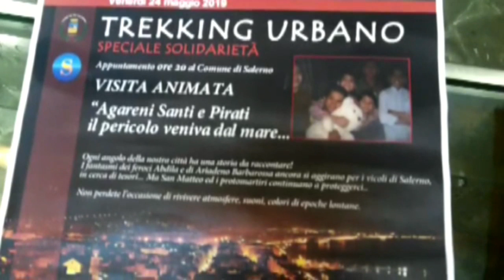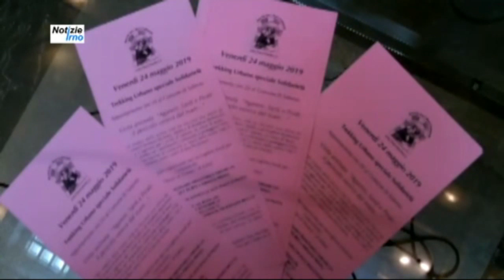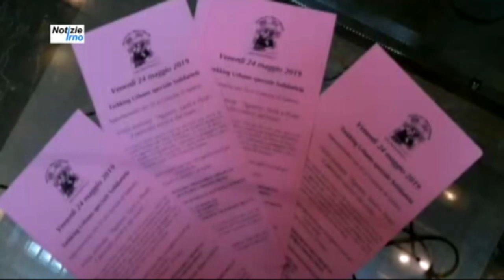Trekking Urbano - notizieirno.it#